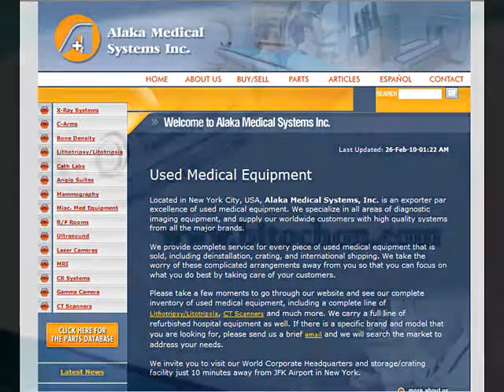Web Design Newyork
We are a professional affordable new york web design and seo company, located in NY, that builds custom websites. We design static, flash, database, e-commerce, auction and custom websites